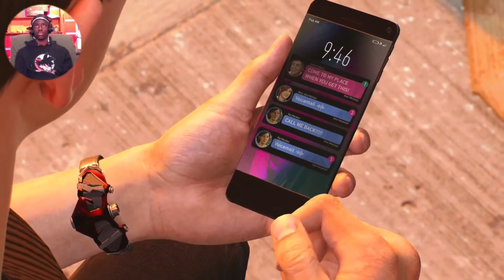BLICKY JANE HAS THAT DOG IN HER( SPIDER-MAN WALK-THROUGH PT 8)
I hope everyone loves and enjoys the video